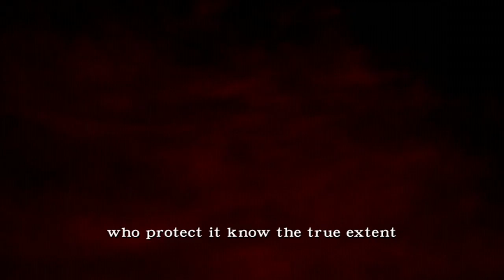Historia de la Dark Dragon Blade:Ninja Gaiden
Buenas chavos!! Espero que se encuentren de lo mejor,GRACIAS  a los que apoyaron el otro video de  la DRAGON SWORD, ahora les triago la historia de su contra parte que es la DARK DRAGON BLADE, espero que les guste y si fue asi no olviden dejar su like,comentarios y sobre todo compartirlo o si son nuevos suscribirse!

Sigueme!!